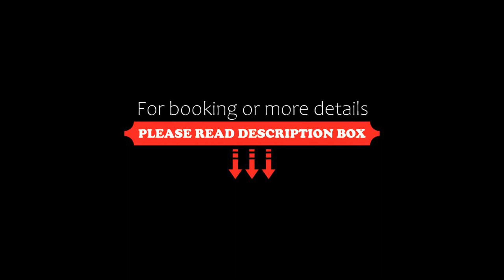La Siesta del Patron, Querétaro, Mexico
About Property:
Located 13 km from Queretaro Congress Centre, La Siesta del Patron provides accommodation with free WiFi and free private parking.
San Francisco Temple is 9.4 km from the aparthotel, while Autonome University of Querétaro is 11 km away. The nearest airport is Querétaro International Airport, 29 km from La Siesta del Patron.
Property Type: Hotel
Address: Calle la Unidad Mazana 329 lote 4 colonia unidad nacional Queretaro Queretaro Mexicano, 76125 Querétaro, Mexico
Searching For
1. La Siesta del Patron - Querétaro - Mexico
2. La Siesta del Patron - Querétaro - Mexico Address
3. La Siesta del Patron - Querétaro - Mexico Rooms
4. La Siesta del Patron - Querétaro - Mexico Amenities
5. La Siesta del Patron - Querétaro - Mexico Offers and Deals
Audio Credit:
Track Title: Reasons To Hope
Artist: Reed Mathis